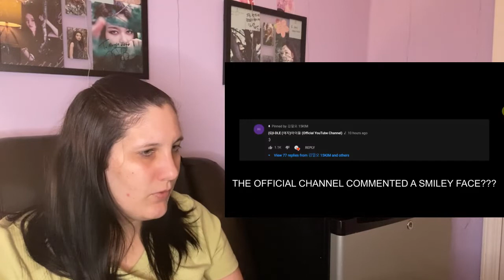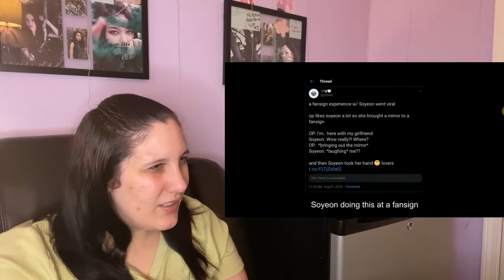[(G)I-DLE] (G)I-DLE Say Gay Rights For 8 Minutes Reaction | Maggie Nicole KPOP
Hey Everyone Happy Sunday! We stan some queens who are all about equality! What did you think?